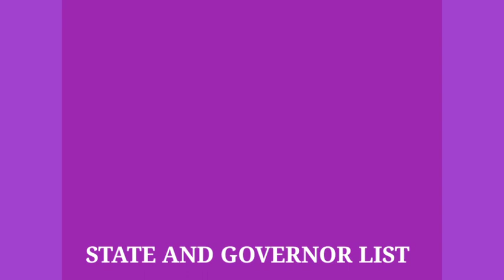STATE AND GOVERNOR LIST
All state of gov.How many governors are there in India
Who is the CM and Governor of all states
Who is the governor of India 2020
How many states are there in India in 2020